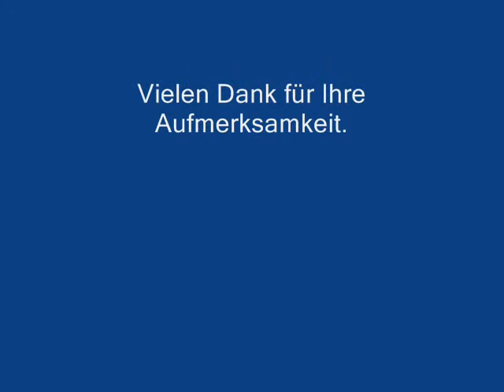Ballade des äußeren Lebens - H. v. Hofmannsthal-Lied (432 Hz)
Text (Autor: Hugo von Hofmannsthal):
Und Kinder wachsen auf mit tiefen Augen,
die von nichts wissen, wachsen auf und sterben,
und alle Menschen gehen ihre Wege.

Und süße Früchte werden aus den herben
und fallen nachts wie tote Vögel nieder
und liegen wenig Tage und verderben.

Und immer weht der Wind, und immer wieder
vernehmen wir und reden viele Worte
und spüren Lust und Müdigkeit der Glieder.

Und Straßen laufen durch das Gras, und Orte
sind da und dort, voll Fackeln, Bäumen, Teichen,
und drohende, und totenhaft verdorrte...

Wozu sind diese aufgebaut? Und gleichen
einander nie? Und sind unzählig viele?
Was wechselt Lachen, Weinen und Erbleichen?

Was frommt das alles uns und diese Spiele,
die wir doch groß und ewig einsam sind
und wandernd nimmer suchen irgend Ziele?

Was frommt's, dergleichen viel gesehen haben?
Und dennoch sagt der viel, der „Abend“ sagt,
ein Wort, daraus Tiefsinn und Trauer rinnt
wie schwerer Honig aus den hohlen Waben.